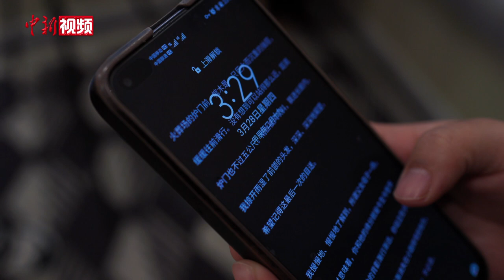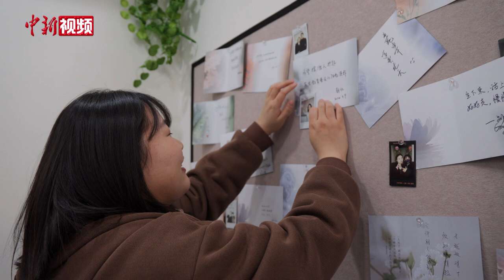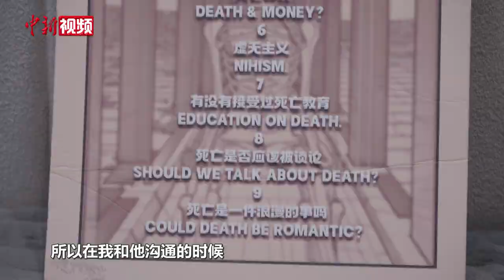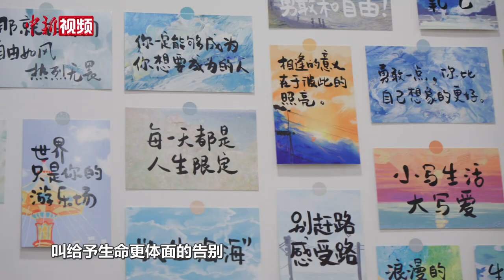【我是Z世代】“95后”生命记录师的告别一课：面对死亡 学会好好说再见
近日，记者采访了在上海从事殡葬行业的卷毛（化名），在此之前，她有着自己的摄影工作室。经历了亲人的离世，让她思考是否可以用自己的个人技能为这个世界做点什么。通过社交媒体，她了解到生命记录师这份职业。卷毛告诉记者，对她而言，生命记录师已不仅仅是一份工作，更是她愿意用一生时间努力去做的事情。（熊然 徐银 王嘉怡）